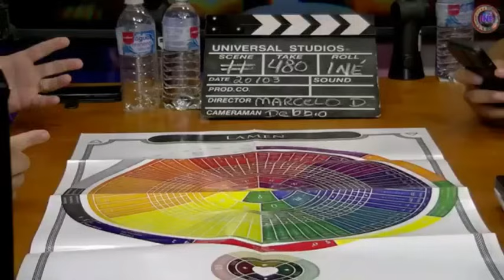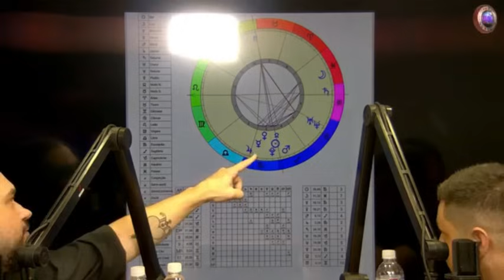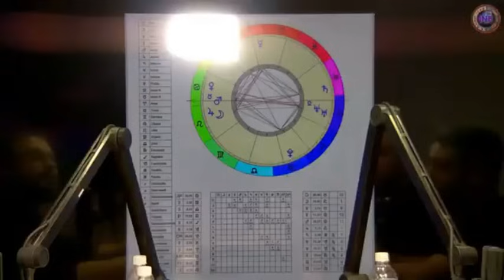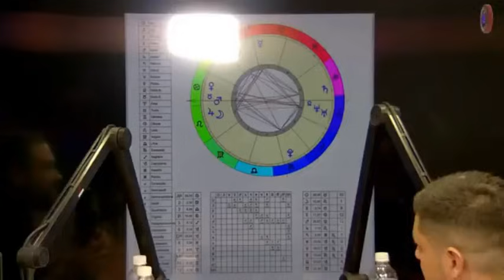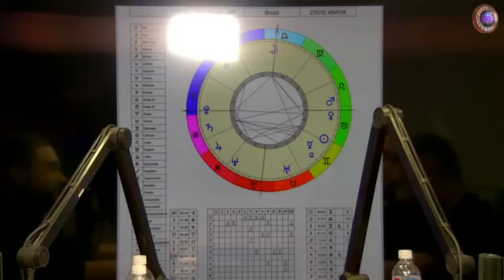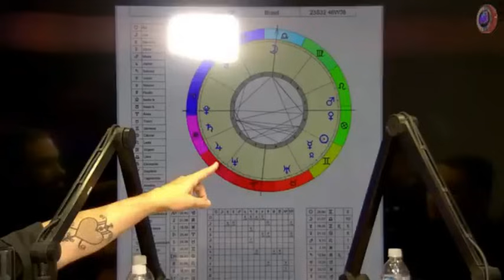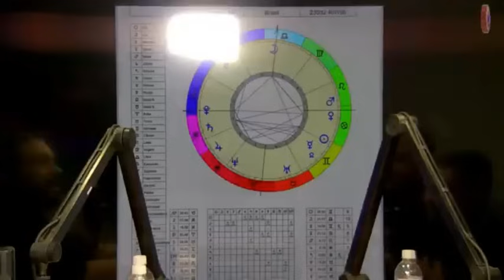O que é Astrologia Hermética? - Marcelo Del Debbio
Uma entrevista feita pelo pessoal do Isto Não é um Podcast sobre o que é e como funciona a Astrologia Hermética e a Teurgia.